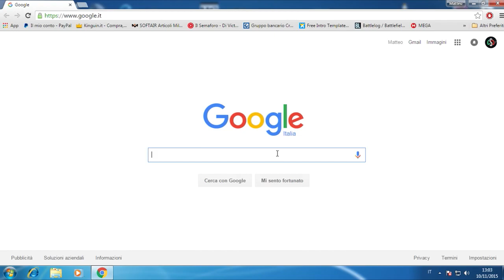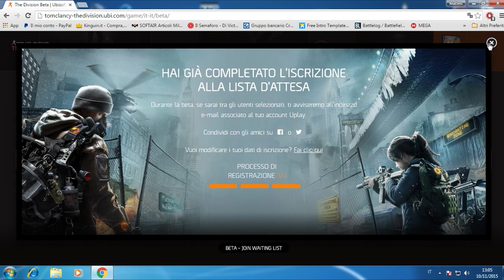The Division Beta - ECCO COME RICHIEDERE L'ACCESSO by SerMattex90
Bella a tutti ragazzi in questo video vi mostrerò come prenotarvi l'accesso alla Beta di The Division.Quì sotto vi lascero il link del sito ;)